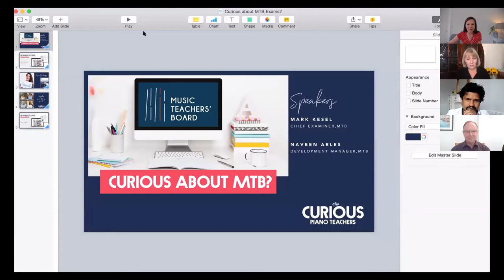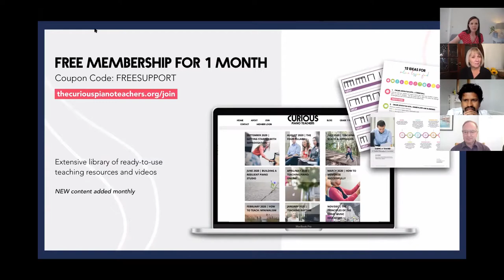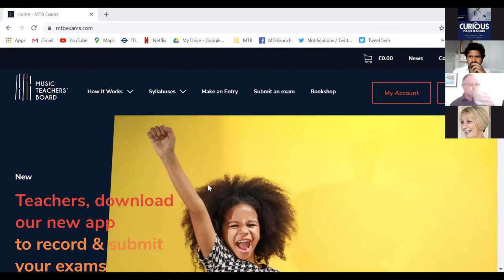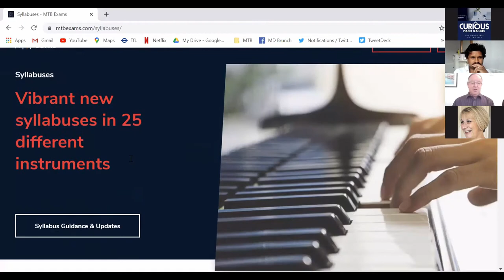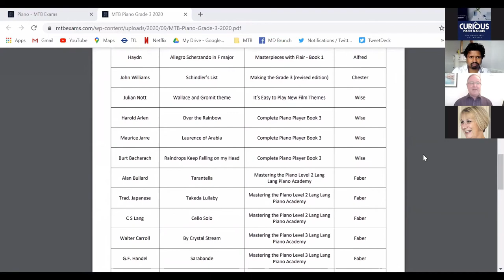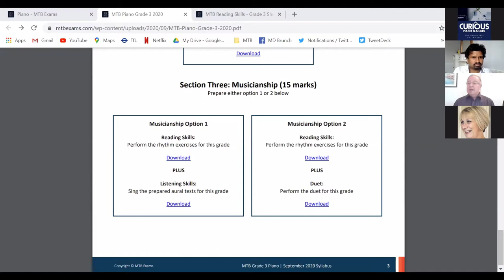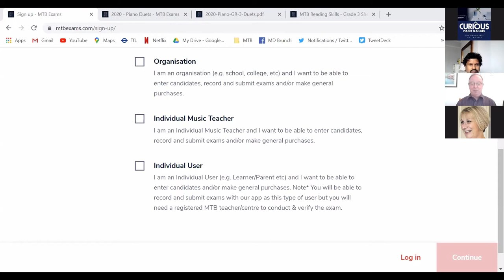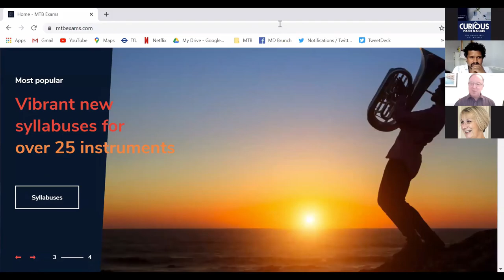Curious about MTB Exams?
Find out more about MTB’s Ofqual-regulated online graded piano exams from their Chief Examiner Mark Kesel and Naveen Arles (Development Director).

MTB’s exams are recorded in audio during the lesson by the teacher, submitted online and marked by MTB’s specialist examiners. Once the result is confirmed a certificate is then awarded.